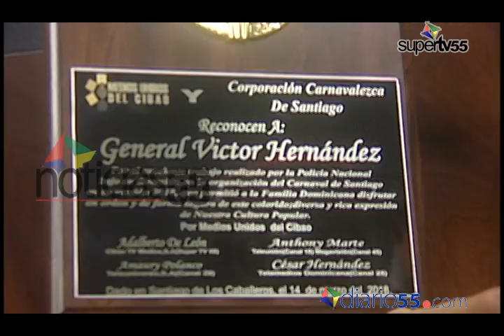Medios Unidos del Cibao reconocen Gral. Víctor Hernández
Medios Unidos del Cibao (MUCI) reconocen al director regional de la Policía Nacional el General de Brigada Víctor Hernández, por el trabajo realizado en la seguridad brindada al Carnaval 2018 en Santiago.

La entrega del reconocimiento estuvo a cargo del propietario del canal SúperTv55 el señor Adalberto de León y el señor César Hernández director de Telemedios Dominicano Canal 25 quienes destacaron el trabajo de la Policía Nacional.